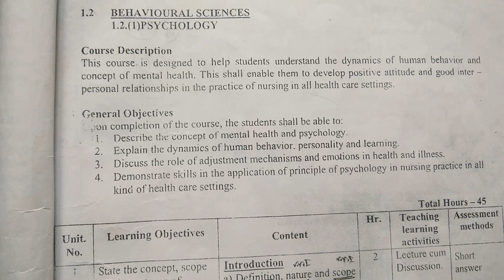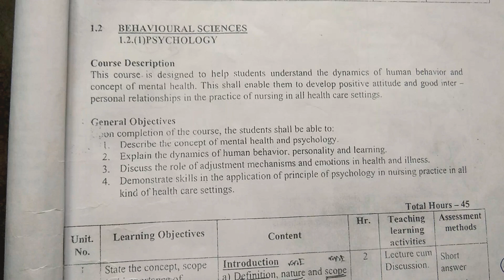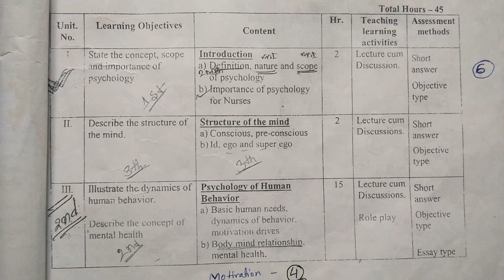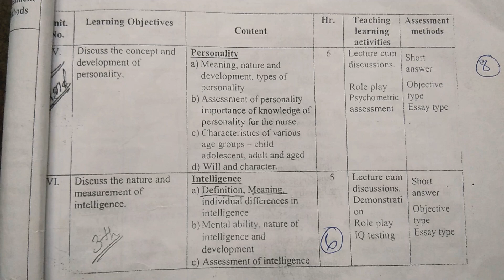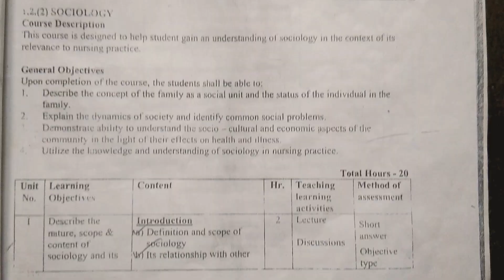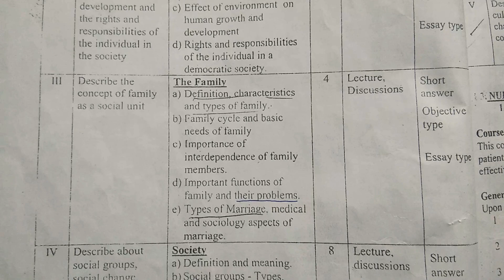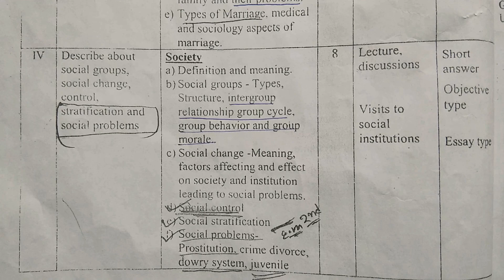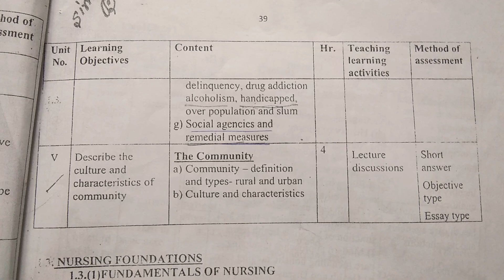1st year#Gnm nursing# Behavioural science syllabus Part -3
As a nurse